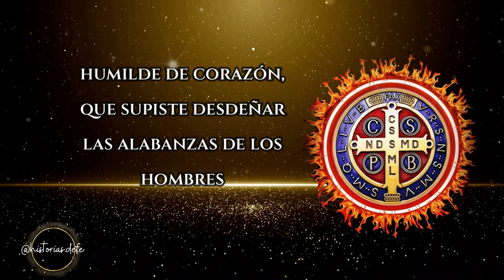NOVENA A SAN BENITO ABAD . 2 ° DIA -ALEJA TODO MAL Y PELIGRO DE TU VIDA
Te saludamos con filial afecto, oh glorioso Padre San Benito, obrador de maravillas, cooperador de Cristo en la obra de salvación de las almas. ¡Oh Patriarca de los monjes! Mira desde el cielo la viña que plantó tu mano. Multiplica el número de tus hijos, y santifícalos. Protege de un modo especial a cuantos nos ponemos con filial cariño bajo tu amparo y filial protección. Ruega por los enfermos, por los tentados, por los afligidos, por los pobres, y por nosotros que te somos devotos. Alcánzanos a todos una muerte tranquila y santa como la tuya. Aparta de nosotros en aquella hora suprema las asechanzas del enemigo, y aliéntanos con tu dulce presencia. Ahora consíguenos la gracia especial que te pedimos en esta novena...

Segundo día de la Novena a San Benito

¡Oh glorioso San Benito, humilde de corazón, que supiste desdeñar las alabanzas de los hombres! Alcánzanos la humildad, tú que amaste a Dios sobre todas las cosas y le entregaste sin reservas tu corazón, consíguenos también el amor de Dios. San Benito, ruega por nosotros. Tres Avemarías. Concluir con la oración final.

¡Oh glorioso San Benito, que desde el cielo eres padre piadoso para nosotros tus devotos! Tu gran poder ante Dios se reconoce hoy, más que nunca, gracias a la medalla que viene honrada con tu nombre, por la multitud de prodigios y favores que por su medio Dios nos ofrece. Ruega por todos los que acudimos a ti. Alcánzanos del Señor, todas la gracias que nos son necesarias durante esta vida y especialmente la gracia por la cual hacemos esta novena. San Benito, ruega por nosotros.

Concluir con un Padrenuestro, Avemaría y Gloria.